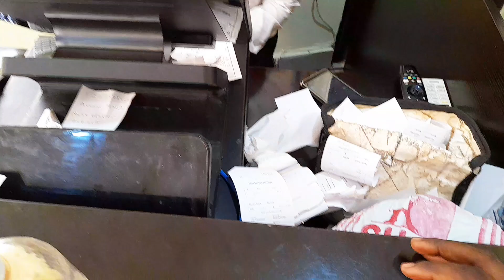A DAY IN THE LIFE OF A MUM OF TWO (2) BOYS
Hi Everyone, hello Jaydee Fam ❤ my name is Jenifa David, I'm a Mum youtuber based in Abuja, the Federal Capital Territory (FCT)  Nigeria.